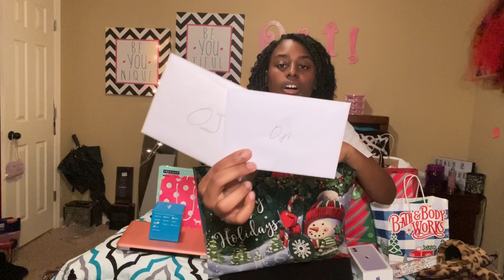What I Got For CHRISTMAS 2019 !! | Gift Guide | Bbygirl Oji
⇢Welcome Babies 😙

MERRY CHRISTMAS 💚